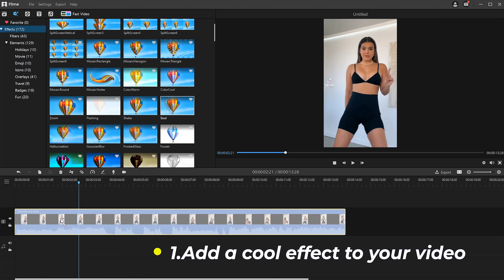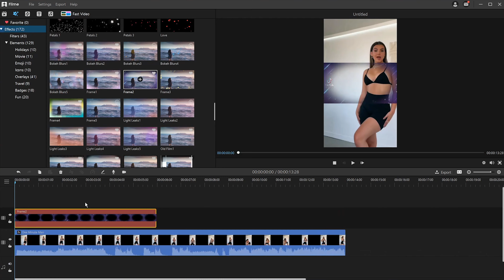One Minute Man Remix TikTok Dance Challenge Compilation 2021🔥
The Best One Minute Man Remix TikTok Dance Challenge Compilation 2021

You'll be pleasantly surprised at the end of the video. We will show you how to make your TREND TikTok video more appealing with 2 easy steps.🔥🔥🔥

0:00 One Minute Man Remix TikTok Dance Challenge Compilation 2021
4:40 Optimize Your TikTok Trend Video With 2 Steps
5:40 Show Off the More Stunning Video